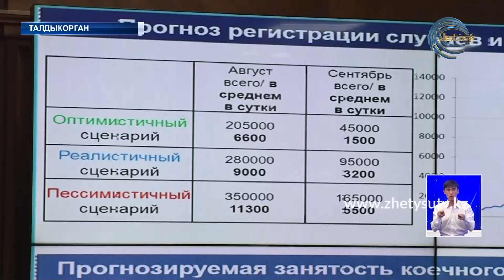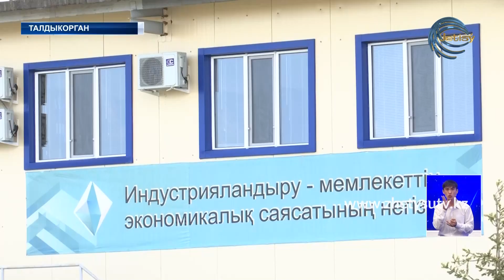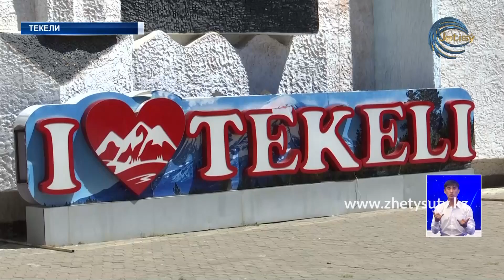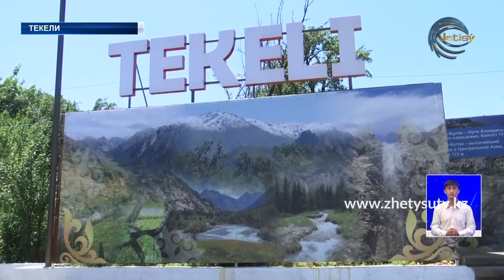НОВОСТИ ЖЕТЫСУ (03.08.21) 21:30